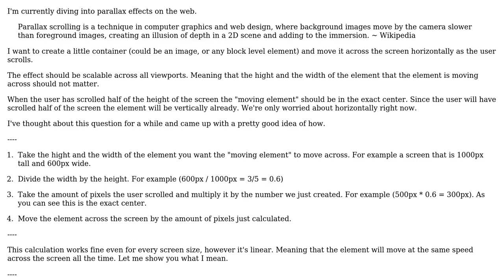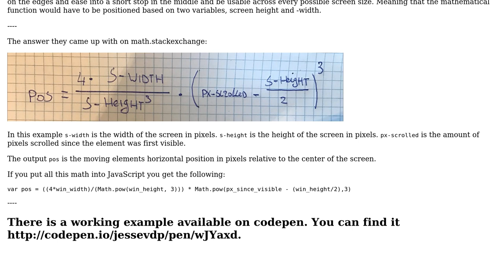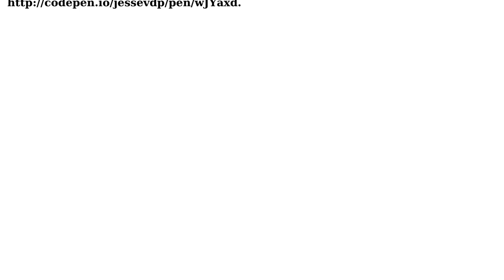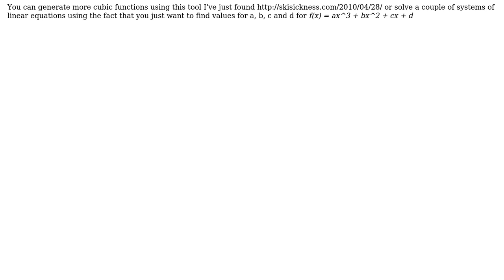Complex mathematical horizontal parallax easing function (2 Solutions!!)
Complex mathematical horizontal parallax easing function

With thanks & praise to God, and with thanks to the many people who have made this project possible! | Content (except music & images) licensed under CC BY-SA | Music | Images & others | With thanks to user Jesse van der Pluijm user cnexans and the Stack Exchange Network Trademarks are property of their respective owners. You are responsible for your own actions.